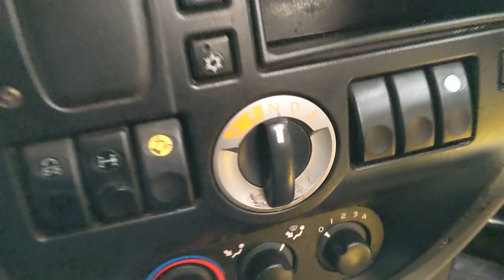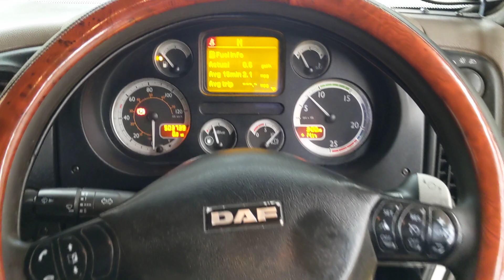New In Stocklist For Sale: DAF XF105 460 EURO 5 SPACE CAB 6X2 TRACTOR UNIT – 2013 – YX13 HUP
DAF XF 105 Series Twin Sleeper Cab.
Gearbox Driven Tipping Hydraulics C/w Rear Of Cab Mounted Aluminium Hydraulic Oil Tank And In Cab Controls.
Exterior Sunvisor.
2x Cab Roof Mounted Amber Beacons.
Electric Sunroof.
DS Radio Player.
12v/24v Auxiliary Power Sockets.
Cruise Control.
Plated Weight : 44,000 Kgs.
Design Weight : 50,000 Kgs.
Tested Until End : May 2022
Mileage As Shown : 810,690 Kms.
Digital Tachograph.